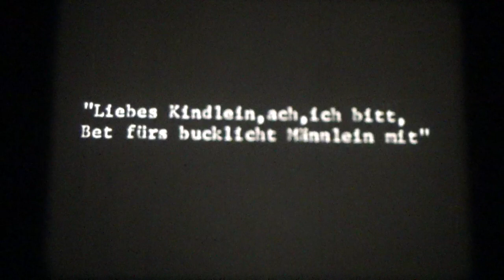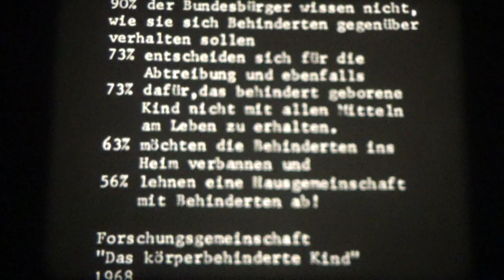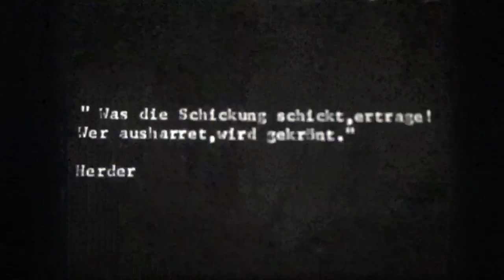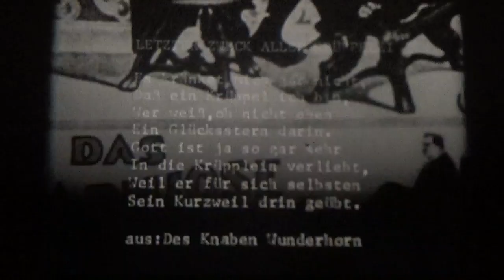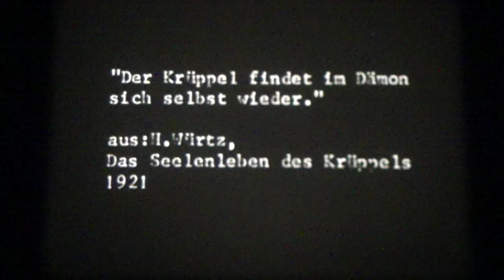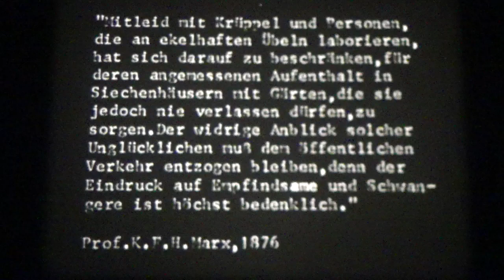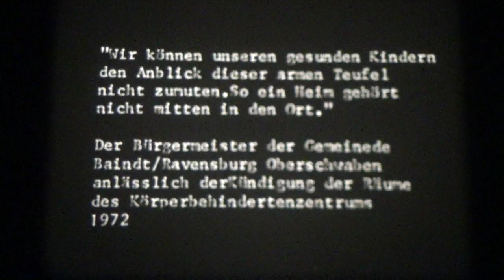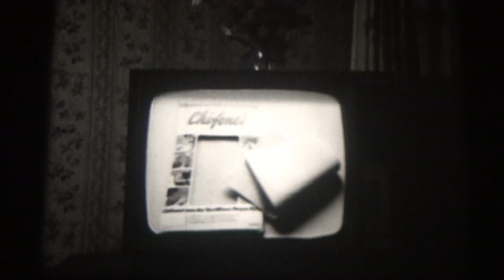16mm Film - Liebes Kindlein, ach, ich bitt, Bet fürs bucklicht Männlein mit - BRD 1974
16mm Film - Liebes Kindlein, ach, ich bitt, Bet fürs bucklicht Männlein mit - BRD 1974

Kamera, Buch und Regie: Roswitha Ziegler und Niels-Christian Bolbrinker

Mitwirkende: Rolf Kegebein, Dorothea Kegebein und Adina Kegebein

Rolf und Dorothea Kegebein aus Hamburg sind (zum Zeitpunkt der Filmaufnahmen) 49 und 48 Jahre alt und seit zehn Jahren verheiratet; ihre Tochter Adina ist acht. Von ihnen handelt der Film. Was die Familie Kegebein von anderen unterscheidet, ist die Behinderung von Rolf und Dorothea. Behindert zu sein, heißt jedoch nicht nur, ein körperliches, geistiges oder seelisches Gebrechen zu haben, sondern darüber hinaus materiell und kulturell unterprivilegiert zu sein. Die Geschichte der Kegebeins ist ein Beispiel dafür. Rolf Kegebein ist Spastiker durch eine Geburtsverletzung des Kleinhirns. Er ist auf den Rollstuhl angewiesen. Bei Dorothea führten Auswirkungen einer Gehirnblutung mit 19 Jahren zu einer halbseitigen Lähmung. Während eines ihrer vielen Heimaufenthalte lernten sich Rolf und Dorothea kennen. Dreizehn Jahre später trafen sie bei einem Behindertentreffen zufällig wieder aufeinander. Ein Jahr später heirateten sie. Die Heirat gab ihnen die Möglichkeit, aus den Heimen, in denen sie zusammen mit anderen Behinderten isoliert lebten und unter Obhut sexualfeindlichen Pflegepersonals standen, herauszukommen. Trotz aller Schwierigkeiten gelang es ihnen, eine Sozialwohnung zu bekommen. Der Film entstand zusammen mit den Kegebeins Ende 1974, Anfang 1975. Durch seine Bilder versucht er zu schildern, wie die Kegebeins trotz ihrer schweren Behinderungen ihr durchaus normales Familienleben organisieren. Eingefügt in ihren Tagesablauf sind mehrere Sequenzen, die versuchen, dem Film eine historische Dimension zu geben. Die materielle Situation von Behinderten ist durch Jahrhunderte gekennzeichnet von ihrem Dasein als Bettler, Profitkrüppel oder Demonstrationsmonster. Außerdem bemühte sich die herrschende Ideologie stets um die Dämonisierung oder Verdrängung Behinderter. In dem Film werden diese Aspekte durch einen Kommentartext, dem Krüppeldarstellungen verschiedener Epochen unterlegt sind, angeschnitten. Schrifttafeln zeigen in Zitatform Vorurteile, die noch immer gängig sind.